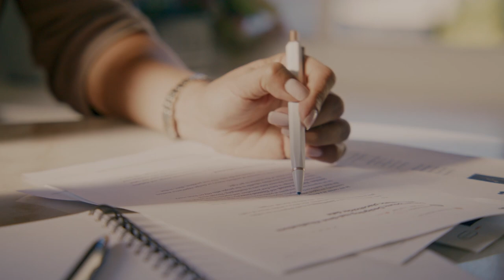👨🏼‍🌾GIOVANI AGRICOLTORI👨🏼‍🌾: Nuovi sostegni per il 2023 - Legge di Bilancio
In questo Focus agricoltura torniamo a parlare della nuova legge di bilancio, in particolare dei provvedimenti indirizzati agli agricoltori under40.
Il video parla dei nuovi sostegni per i giovani agricoltori, ma cerca di coprire anche i seguenti argomenti:
- Legge di bilancio
- Esonero contributivo
- Esenzione IRPEF
Se questo video di YouTube sui nuovi sostegni per i giovani agricoltori ti è stato d'aiuto metti mi piace e faccelo sapere nei commenti :)